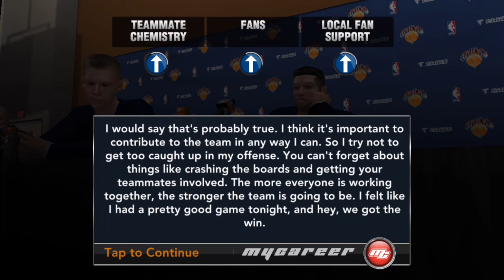MyCareer Part 2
PART 2. Hope you all enjoy